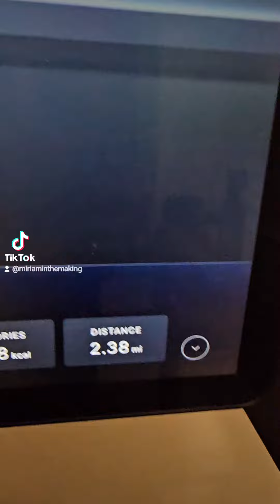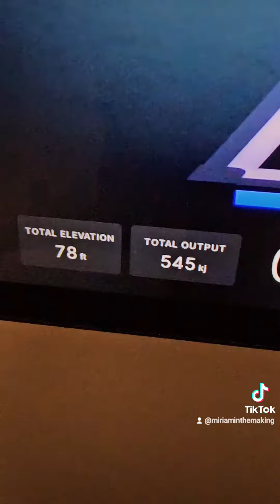Easy Monday Walk/Run on the Peloton!😎🏃🏾‍♀️